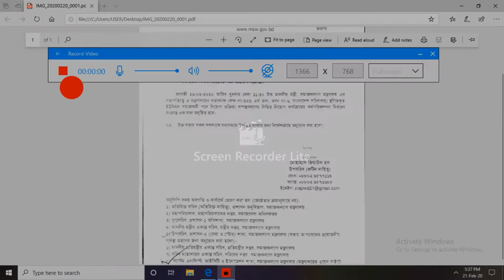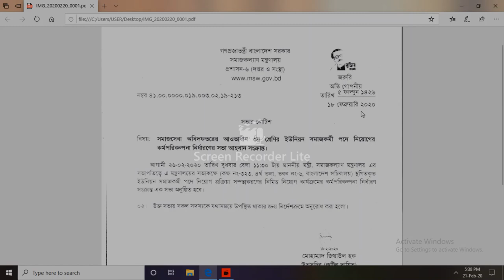স্থগিতকৃত সমাজসেবা অধিদপ্তরের ইউনিয়ন সমাজকর্মী পদের পরীক্ষা- Union somajkormi exam date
স্থগিতকৃত ইউনিয়ন সমাজকর্মী পরীক্ষার তারিখ#সমাজসেবা অধিদপ্তর#সরকারি চাকরিAdvice Bd Official#

সমাজসেবা অধিদপ্তরের ইউনিয়ন সমাজকর্মী পদের পরীক্ষার তারিখ  ভিডিওটি ভালো লাগলে অবশ্যই লাইক দিবেন এবং কোন কিছু জানার থাকলে কমেন্টে জানাবেন আর সমাজসেবা অধিদপ্তরের পরীক্ষার সর্বশেষ আপডেট পেতে অবশ্যই চ্যানেলটি সাবস্ক্রাইব করে পাশে থাকবেন ধন্যবাদ সবাইকে🧡